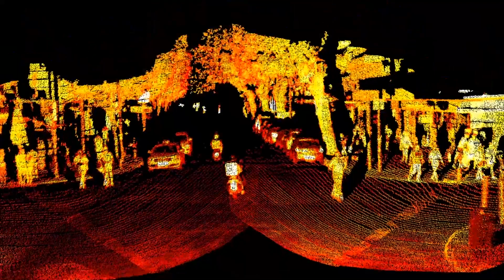Innoviz LiDAR in Action - City in 3D 1